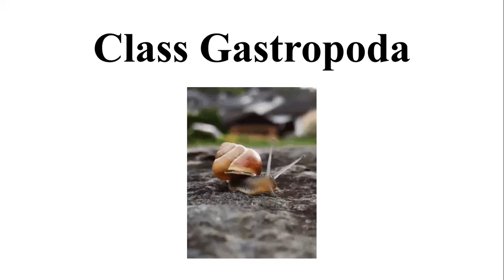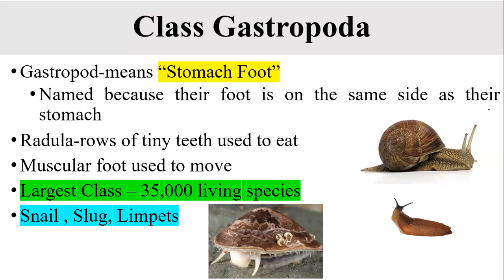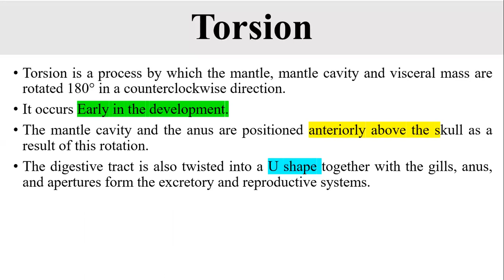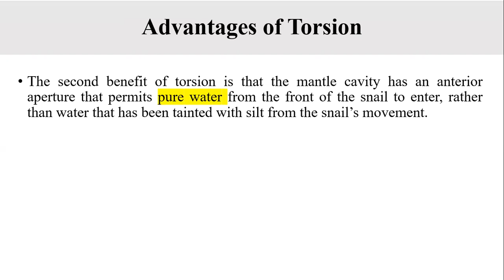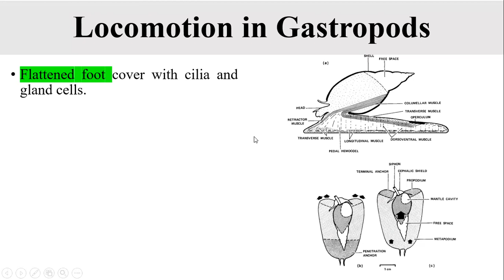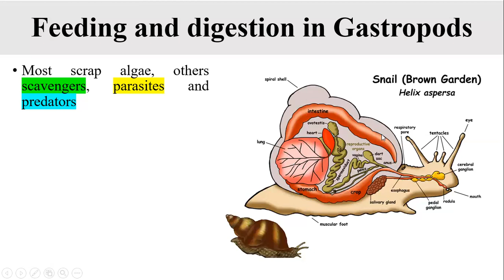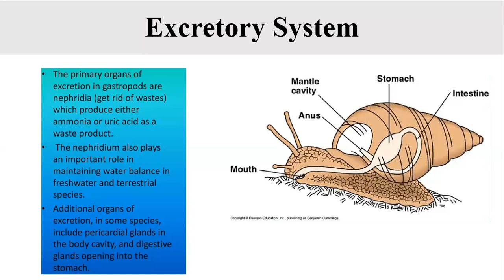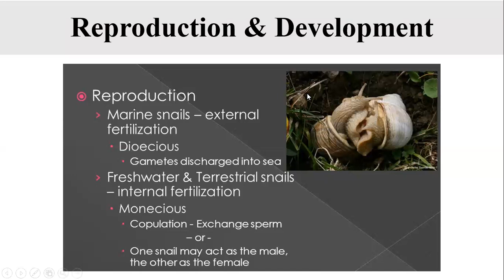Class Gastropoda/Phylum Mollusca/ Zoology B Invertebrates Biology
Welcome to Dr. Razia Zoologist channel, your one-stop solution for PPSC/FPSC/NEET/MDCAT/Board Exam  preparation.

This channel is for Biology students. In this channel you will find
Developmental Biology
Fish Endocrinology
Fisheries and Aquaculture
Invertebrates Diversity
Biostatistics
F.sc 1st year biology video lectures
F.sc 2nd year biology video lectures
These video courses for all Boards of Pakistan.